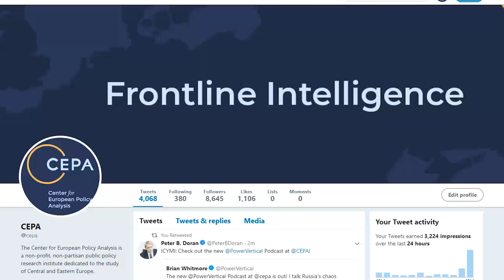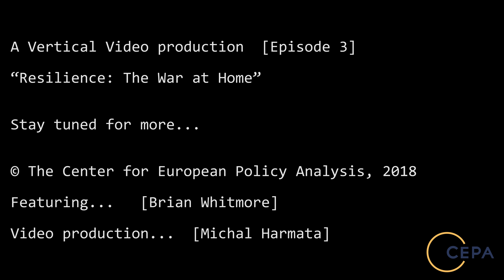Resilience: The War at Home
Vertical Video Ep. 3 with Brian Whitmore